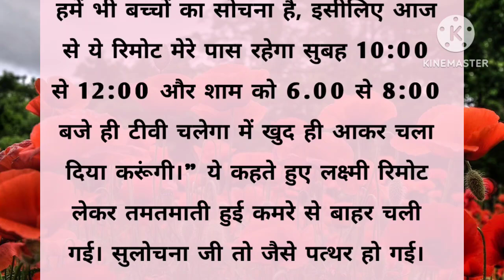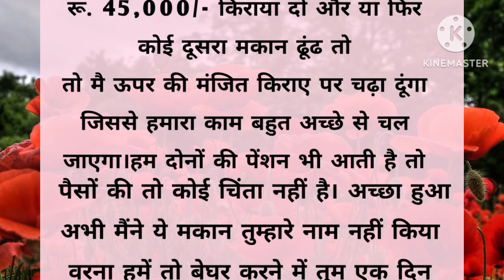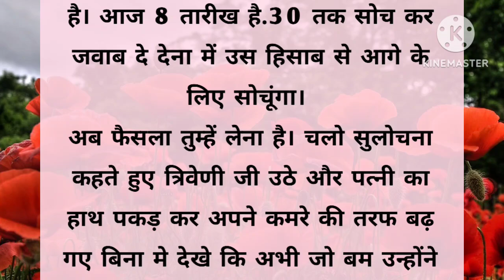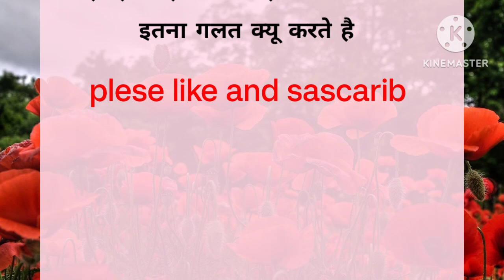माँ जी आपको शर्म नहीं आती है दिनभर बस टीवी देखती है।। emotional story।। hindi kahani।। suvichar।।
माँ जी आपको शर्म नहीं आती है दिनभर बस टीवी देखती है।।emotional story।। heart touching story।। hindi kahani।। suvichar।।